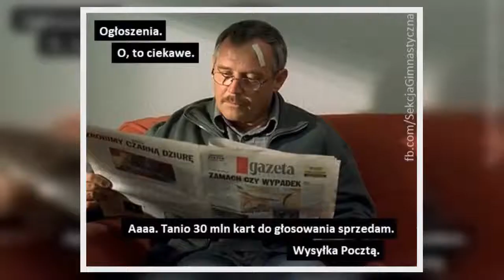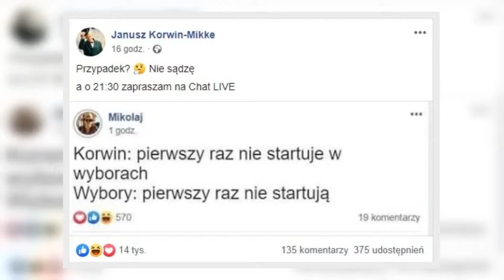✅ Wybory prezydenckie 10 maja 2020 r. nie doszły do skutku. Te memy zalały wtedy internet